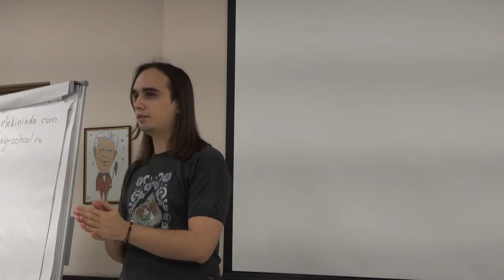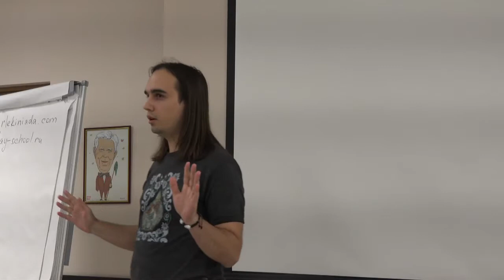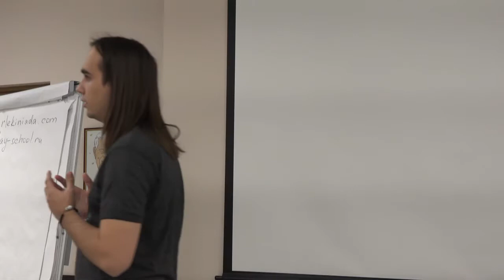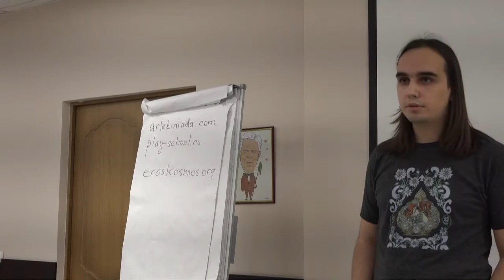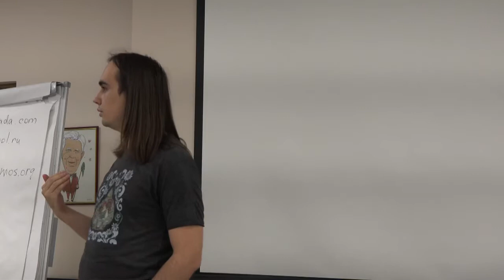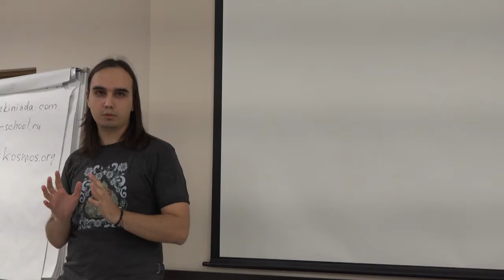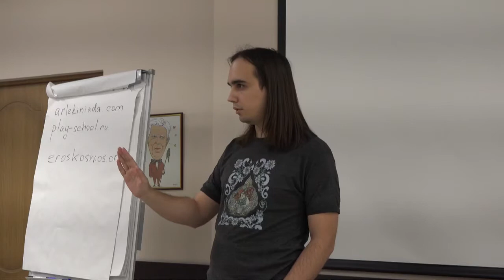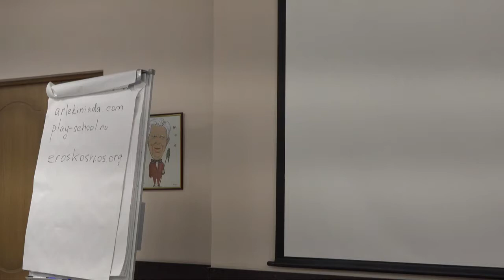АТПП_2014_Евгений Пустошкин